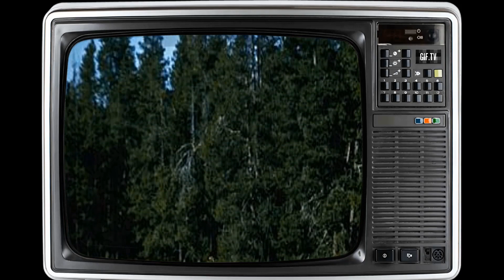Facebook Insights Confirm: Rooster Cogburn Movie Is Barely Acknowledged by the Youth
John Wayne as Rooster Cogburn
Katharine Hepburn as Eula
Anthony Zerbe as Breed
Richard Jordan as Hawk
John McIntire as Judge Parker
Paul Koslo as Luke
Jack Colvin as Red
Jon Lormer as Rev. Goodnight
Richard Romancito as Wolf
Lane Smith as Leroy
Warren Vanders as Bagby
Jerry Gatlin as Nose
Strother Martin as McCoy
Tommy Lee as Chen Lee
Mickey Gilbert as Hambone
John Howard Hamilton as U.S. Cavalry Lieutenant
Chuck Hayward as Jerry
Gary McLarty as Emmett
General Sterling Price as Cat
Andrew Prine as Fiona's Husband
Charles Weldon as Bailiff